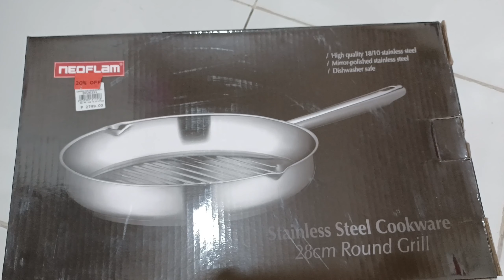How to use pan to grill milkfish | Pan-grilled milkfish